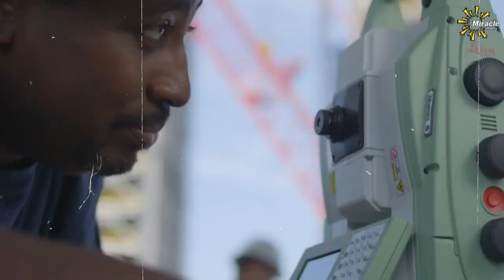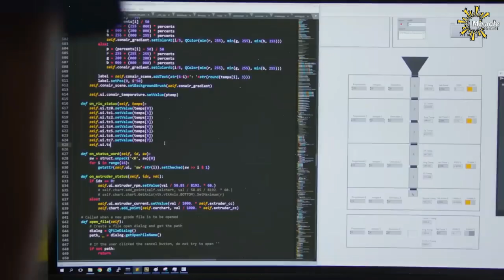NASA: A Stellar History of Space Exploration!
Welcome to Miracle Makers, where we explore the incredible history of NASA! In this captivating video, we take you on a journey through the groundbreaking achievements and extraordinary milestones of the National Aeronautics and Space Administration. Prepare to be amazed as we delve into the fascinating stories behind NASA's monumental missions and the brilliant minds that made them possible.
Join us as we uncover the secrets of NASA's early beginnings, from its establishment in 1958 during the height of the Space Race to its evolution into a global leader in space exploration and scientific research. Discover the remarkable missions that captured the world's attention, such as the Apollo moon landings, the Hubble Space Telescope, and the Mars rovers.
Through stunning visuals, rare footage, and expert insights, we'll reveal the untold stories of NASA's unsung heroes – the engineers, astronauts, and scientists who dedicated their lives to pushing the boundaries of human knowledge and expanding our understanding of the universe.
Learn about the challenges NASA has faced throughout its history, including the tragic losses of the Space Shuttle Challenger and Columbia, and how these setbacks only strengthened the agency's commitment to safety and innovation.
Whether you're a space enthusiast, a history buff, or simply curious about the wonders of the cosmos, this video is for you. Prepare to be inspired by the courage, perseverance, and ingenuity that have defined NASA's legacy as one of humanity's greatest achievements.
Don't miss out on this incredible journey through time and space. Together, let's celebrate the awe-inspiring history of NASA and the miracles that continue to be made!